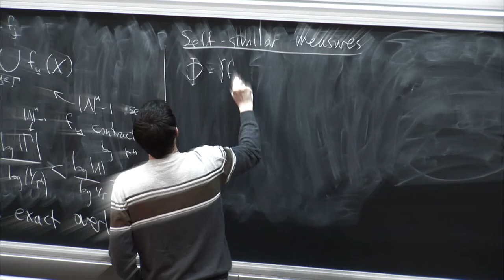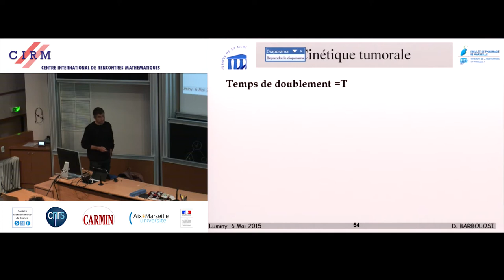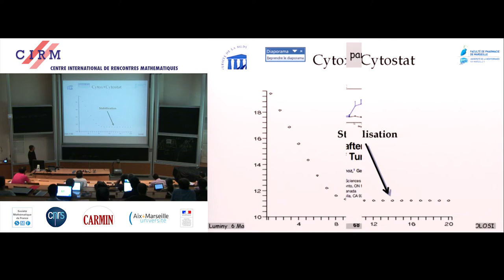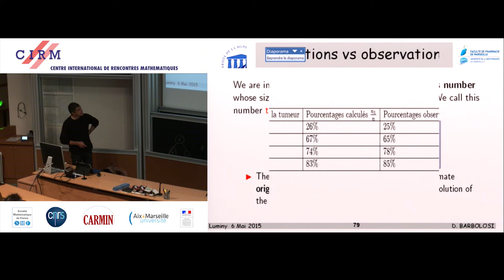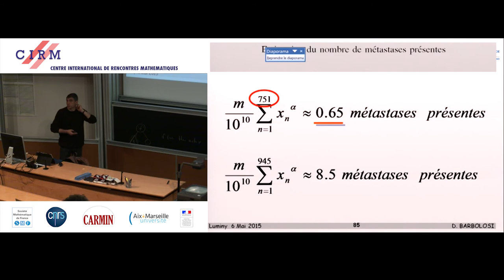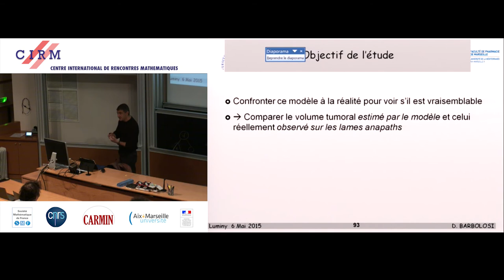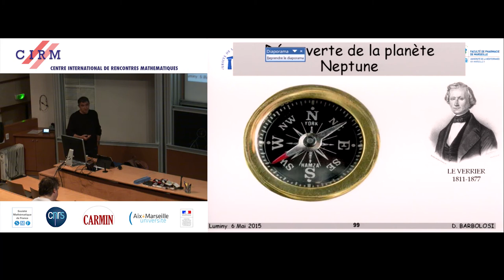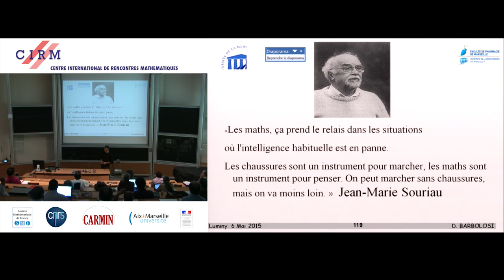Dominique Barbolosi : Exemples de modélisation mathématiques en médecine - Partie 2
Il sera exposé divers exemples de modélisation en médecine (biologie du cancer, pharmacologie, imagerie fonctionnelle) pouvant donner lieu à des activités pédagogiques reposant de manières essentielles sur l'utilisation de l'informatique.

Recording during the thematic meeting: "Algorithm and Programming" the May 5, 2015 at the Centre International de Rencontres Mathématiques (Marseille, France)